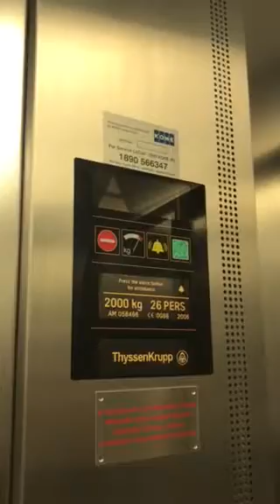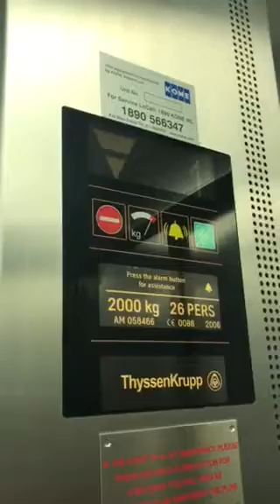Thyssenkrupp Elevator At The Primark Blanchardstown Dublin